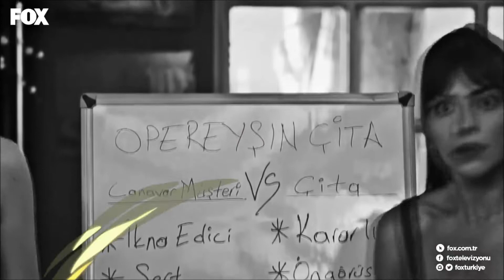HUMOR 3 | Her Yerde Sen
Song: True Love - P!nk ft. Lily Allen

Movie with polish and english subtitles
Film z polskimi i angielskimi napisami
İnglizce ve Lehçe altyazılı filmler

Film Every Wednesday at 20.00
Film w każdą środę o 20.00
Her Çarşamba saat 20.00'de film

Coloring: me
Miniature: Olga